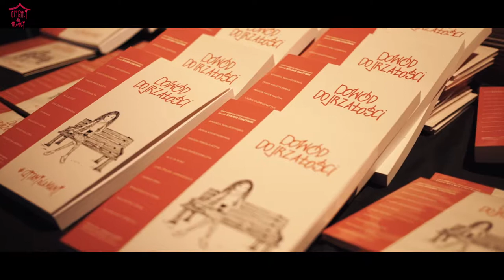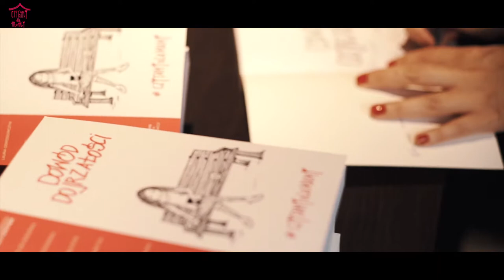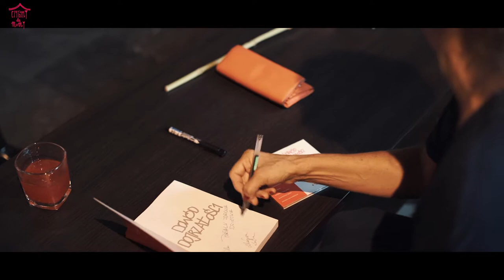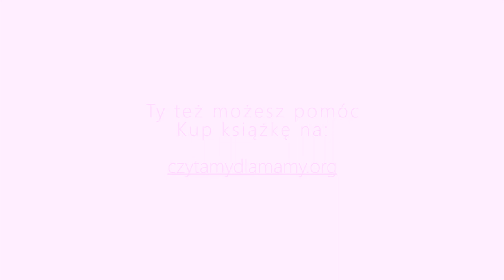Premiera książki "Dowód dojrzałości" - książki, która pomaga!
18 października 2018 w warszawskim OCH Teatrze miała miejsce uroczysta premiera książki i audiobooka "Dowód dojrzałości".
Agnieszka Sikora, założycielka Fundacji po Drugie, opowiedziałą o działaniach podejmowanych przez fundację i o podopiecznych fundacji. Joanna Draniak-Kicińska, prezeska BANDI Cosmetics wyjaśniała skąd w firmie kosmetycznej pomysł na taką akcję. Prowadząca event Małgorzata Lewińska przeprowadziła rozmwy z autorkami o emocjach jakie towarzyszyły im w czasie pisania.
Zaproszeni goście mieli przyjemność wysłuchania faragmentów książki, które czytała Krystyna Janda.
Pomysłodawcą i organizatorem akcji „Czytamy dla mamy” jest BANDI - polska firma rodzinna produkująca kosmetyki profesjonalne.
Książkę napisały: Sylwia Chutnik, Amanda Waliszewska, Zosia Kwiatkowska, Magda Mikołajczyk, Laura Ogrodowczyk, Alicja Kost, Ewa Żmuda-Jankowska, Janina Bąk, Małgorzata Ohme, Wkurzona Żona, Kasia Habecka.
Klimatyczne rysunki stworzyła Areta Wasilewska-Gregorowicz.
Audiobook powstał dzięki wrażliwym i wspaniałym aktorkom i aktorom. Czytają: Małgorzata Lewińska, Adam Ferency, Ewa Bułhak, Adam Woronowicz, Jowita Budnik, Piotr Adamczyk, Paulina Holtz, Mirosław Zbrojewicz, Maria Seweryn, Mariusz Bonaszewski i Krystyna Janda.
Dochód ze sprzedaży książki i audiobooka zostanie przeznaczony na wsparcie Fundacji po DRUGIE w budowie pierwszego w Polsce domu dla nieletnich matek z ośrodków wychowawczych, w którym będą one mogły opiekować się swoimi dziećmi i uczyć się samodzielnie żyć.